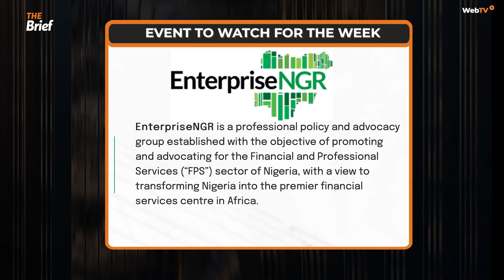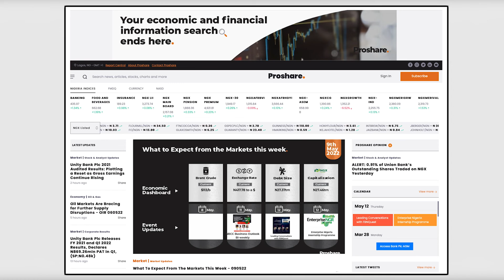The Brief: NBCC, Enterprise NGR, FBN Quest To Host Advocacy/Leadership Events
In this edition of the “Brief” covering the period of May 9th to 14th, 2022 the Nigeria-British Chamber of Commerce, EnterpriseNGR, and FBN Quest will host significant events in the week covering the financial market, economy, and youth empowerment.

Here is the breakdown of some of the key events in the new week
1. NBCC Advocacy Roundtable May 11th, 2022
2. Enterprise NGR Launch of the Youth of Enterprise Internship Programme May 12th, 2022
3. FBN Quest Leading Conversations Webinar May 12th, 2022

From the previous week here are some of the key economic developments:
1. OPEC Agreed to increase oil production output to 432,000 bpd for June 2022
2. NERC Approved Electricity tariff increase for Ikeja, Port Harcourt, and Jos DISCOs amongst others
3. Airline Operators in Nigeria to shut down Nigerian airspace from Monday, May 9th, 2022 over Aviation fuel costs